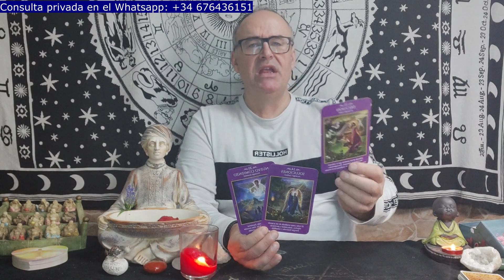Predicciones para ti en el amor en la semana del 21 de Noviembre 💖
👉👉👉PARA LECTURAS PRIVADAS LOS TELEFÓNOS SON:
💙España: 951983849